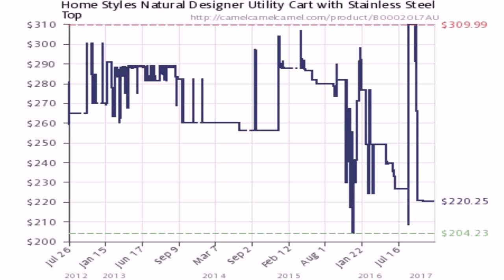Home Styles Natural Designer Utility Cart With Stainless Steel (see description) (see description)